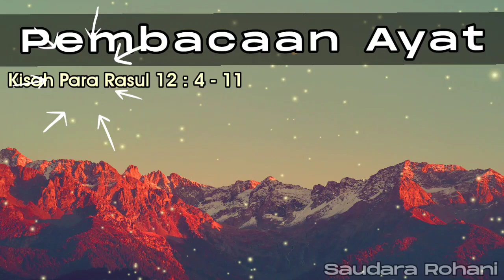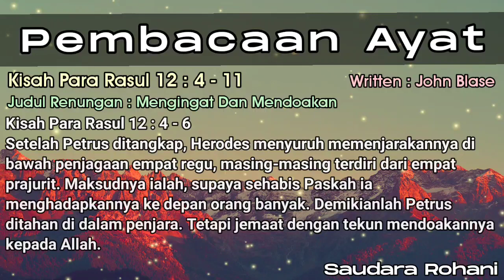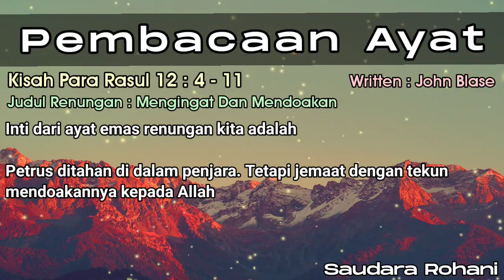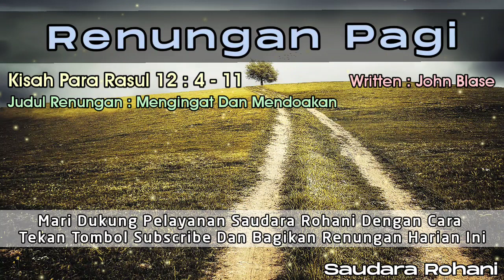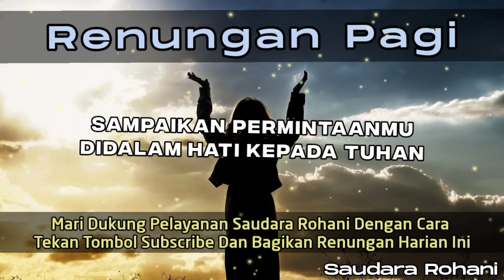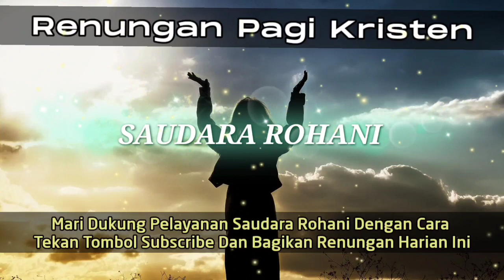Renungan Pagi Kristen - Doa Pagi - Suara Injil - Pohon Kehidupan Terbaru - Saat Teduh Pagi Terbaru